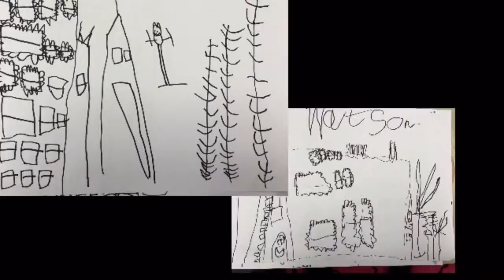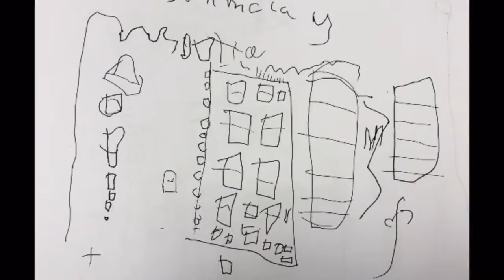Who might live there